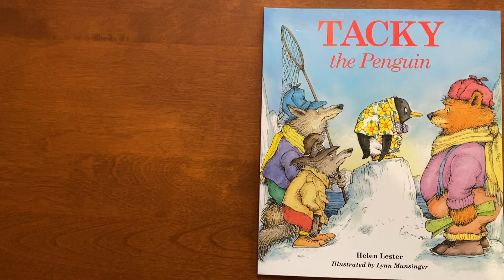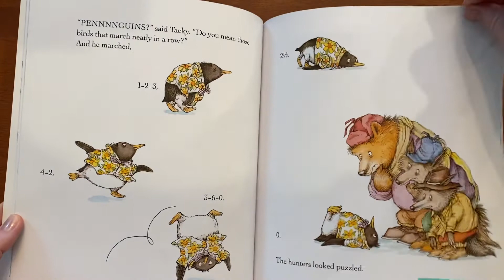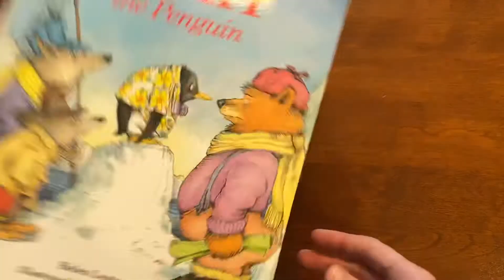Tacky the Penguin